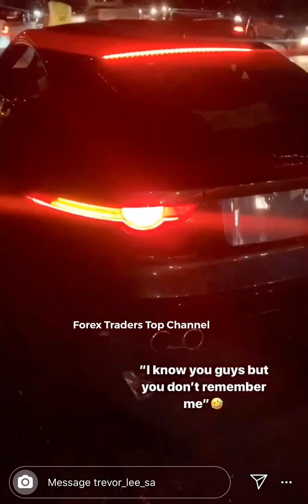DAY IN THE LIFE OF A FOREX TRADER: JASON NOAH |SOUTH AFRICAN FOREX TRADER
Jason Noah of Forex Kings South Africa| Trader's Lifestyle